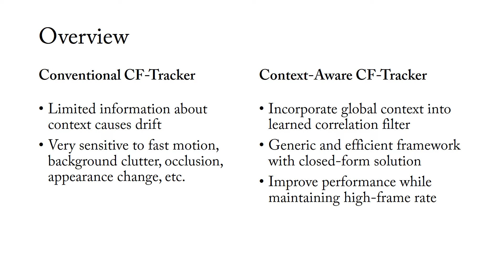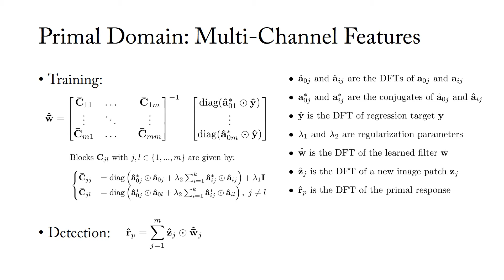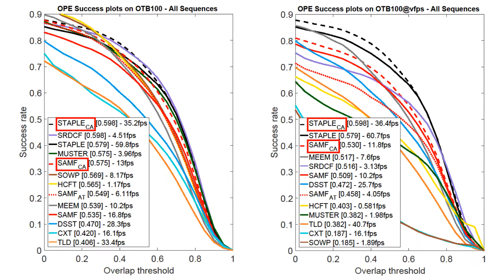Context-Aware Correlation Filter Tracking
Matthias Mueller, Neil Smith, Bernard Ghanem
Conference on Computer Vision and Pattern Recognition (CVPR 2017) [Oral]​

Abstract:
​Correlation filter (CF) based trackers have recently gained a lot of popularity due to their impressive performance on benchmark datasets, while maintaining high frame rates. A significant amount of recent research focuses on the incorporation of stronger features for a richer representation of the tracking target. However, this only helps to discriminate the target from background within a small neighborhood. In this paper, we present a framework that allows the explicit incorporation of global context within CF trackers. We reformulate the original optimization problem and provide a closed form solution for single and multi-dimensional features in the primal and dual domain. We demonstrate with extensive experiments that this framework can significantly improve the performance of many CF trackers with only a modest impact on their frame rate.​